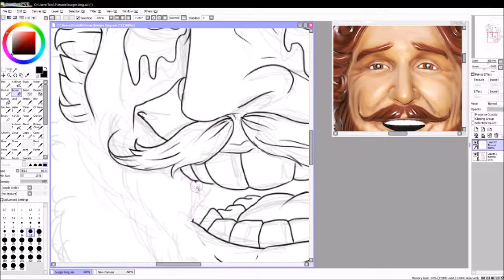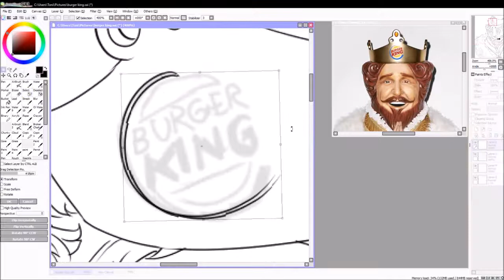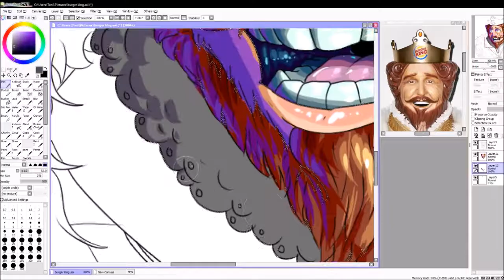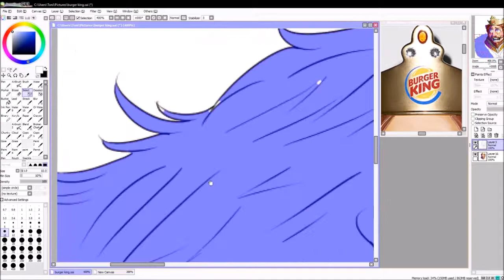Too much burg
im bored honestly.

music is made by me but I do not own original concepts
The first song is a remix of Drake's "Started from the Bottom"
and the second is a remix of the Burger King Pocket Bike Racing game intro